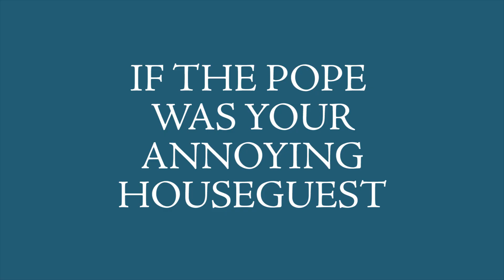If The Pope Was Your Annoying Houseguest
Everyone has that one imposing friend who loves to come visit. John's is Pope Francis.

Created by John Trowbridge, Paul Gale, Lily Karlin, and Ted Schaefer

Starring John Trowbridge, Paul Gale, and...introducing Paul Gale as The Voice of Pope Francis

Editor + Colorist: William Vargas
Director of Photography: Kenny Wu
Sound Recordist: Max Phillips
Sound Mixer: Hunter Berk
PA: Lucien Flores
Special Effects: Angel Alcantara
Special Thanks: Danny Shea, Nathan Brown, Dan Katz, Matt Mauro, Il Papa Francis, Production Junction, and our kind Uber drivers.